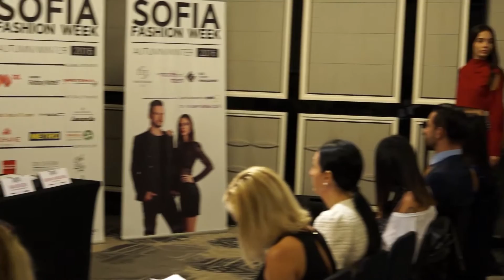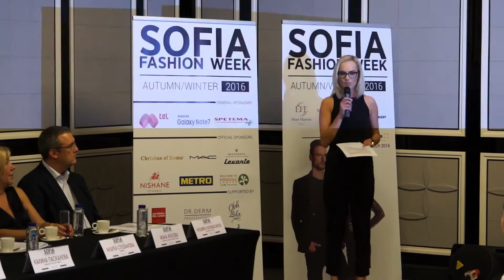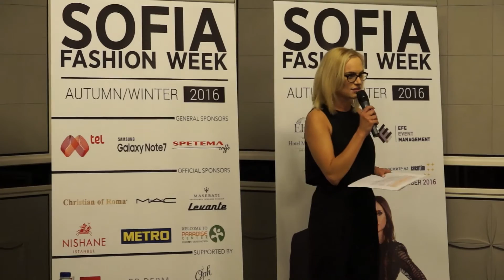Sofia Fashion Week AW 2016 - Пресконференция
Най-големият моден форум в България – Sofia Fashion Week AW 2016 – ще се състои от 12 до 16 септември в зала EFE на Hotel Marinela Sofia.
Третото издание на мащабното модно събитие от най-висок клас ще протече в пет тематични вечери, в които ще бъдат представени общо 52 колекции и модни шоута на дизайнери, модни къщи и брандове от България и чужбина. На 8 септември в Hotel Marinela Sofia се състоя пресконференция по повод събитието, в която участваха организаторите на Sofia Fashion Week AW 2016: Мария Бонева – собственик на 359 Model & Talent и Мариела Литман – представител на EFE Event Management, както и Калина Паскалева – PR мениджър на Hotel Marinela Sofia. Пресконференцията откри и води проф. Любомир Стойков – председател на Академията за мода, който обяви накратко програмата на събитието и участниците в пресконференцията. В самото начало Мария Бонева представи лицата Sofia Fashion Week AW 2016 – Куини-Алис Николова и Богомил Христов.